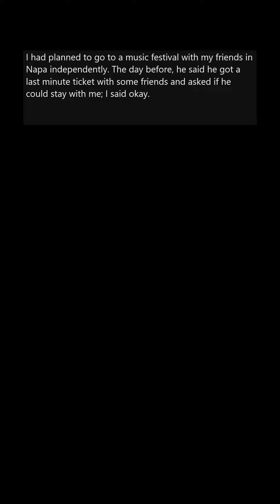AITA for ditching guy at music festival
7/22/23 8:45